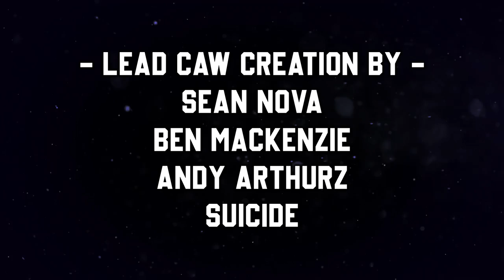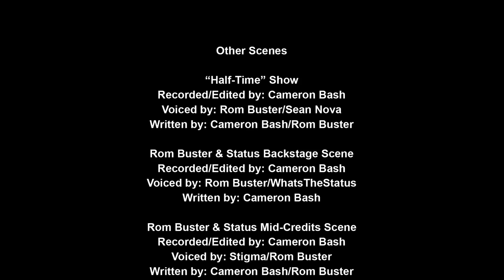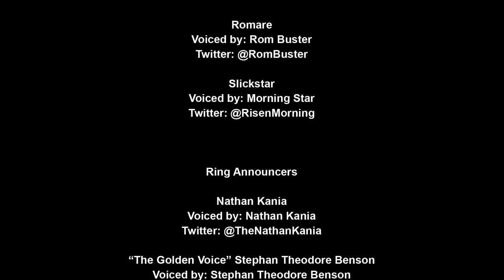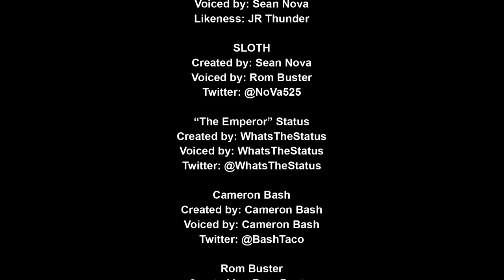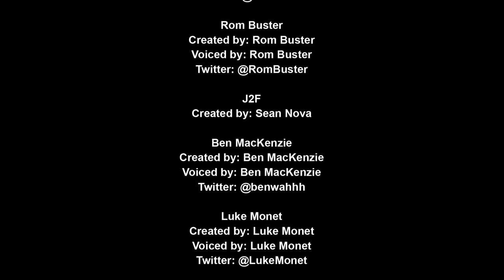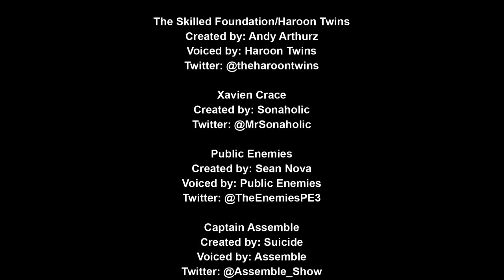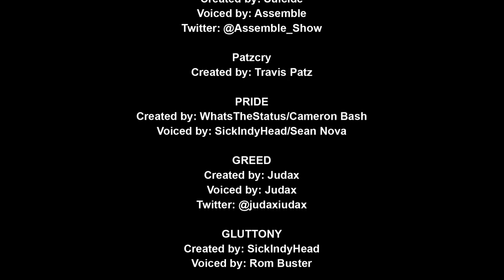WWE 2K - FaM Royal Rumble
The Movement is proud to present the most EXCITING event in WWE Games history; The FaM Royal Rumble!

This show features 4 FULL Highlight Reel Matches, including:
- The 30 Man Royal Rumble Match
- The 15 Diamonds Rumble Match
- FaM World Championship Match: Cameron Bash vs Status
- And Stigma vs RANIK

On top of this, the show features many, MANY more surprises, as FaM continues to writes it's deep and expansive history!

🔗LINKS